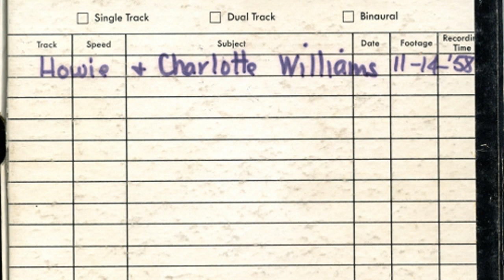Howie Mitchell & Charlotte Williams - Mixed Up [Creative Commons Music] 🔴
[Song attributes]
Bit Rate: 256000
Genres: Folk

This song: Mixed Up is from Howie Mitchell & Charlotte Williams's album: 11-14-'58

[Album Description]:

[Album Attributes]
Length: 00:18:37
Label: The Howie Tapes
GENRE:  Folk